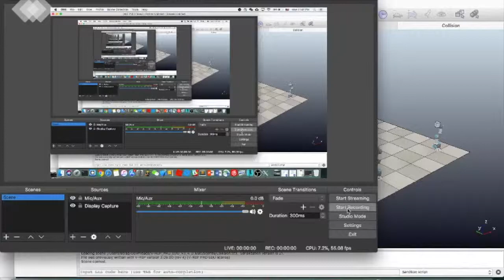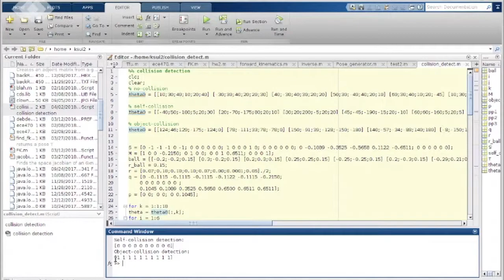Collision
This is the demo for robot collision in V-REP

A really funny demo : )

Authors: Mengshen Yun, Kefan Tu, Kewei Sui